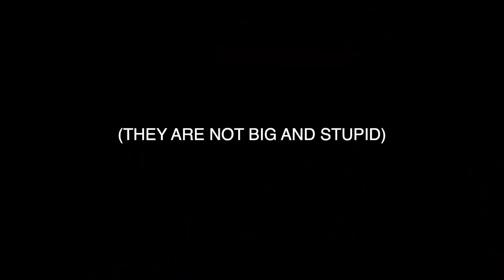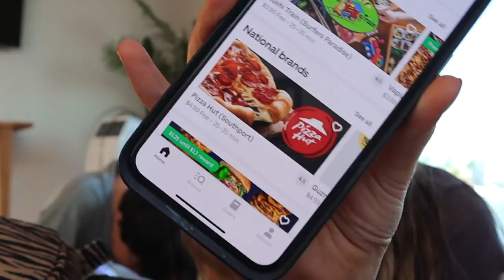MOVING OUT VLOG w/ my ex boyfriend 😳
MOVING OUT VLOG w/ my ex boyfriend 😳 my ex boyfriend moves in with me AND my new boyfriend? hehe teaaaaaa. Hope yall enjoy day one of us deliriously packing boxes and decluttering Kane's old apartment... who knew he had more stuff than me. Let me know what else we should include in the series xoxoox